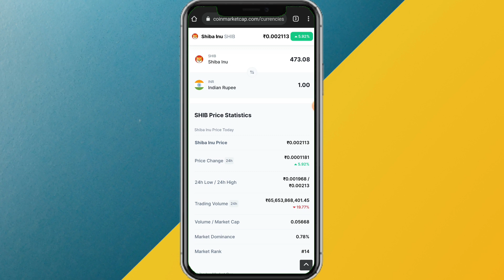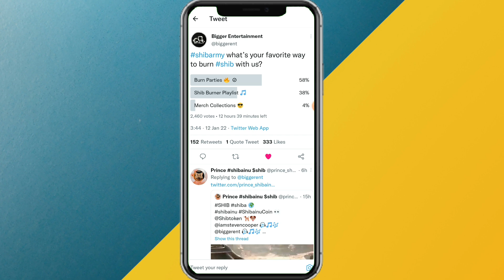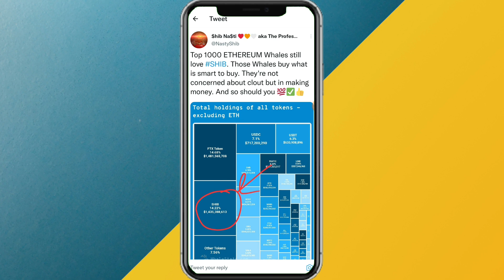⚠️🔥⚠️ 5 करोड़ का return दिया 🔥 SHIBA INU BURN🔥 SHIBA INU today News ⚠️ shib inu news 🔥 SHIBA INU 🔥🔥🔥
New Channel Support Guys